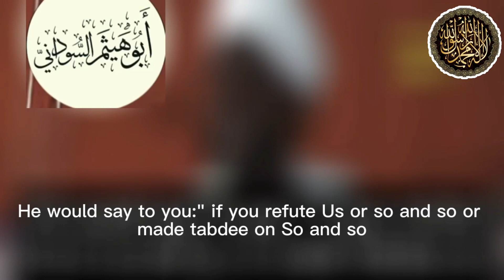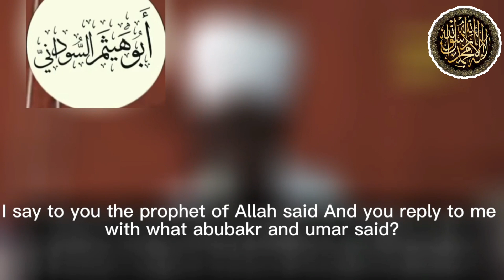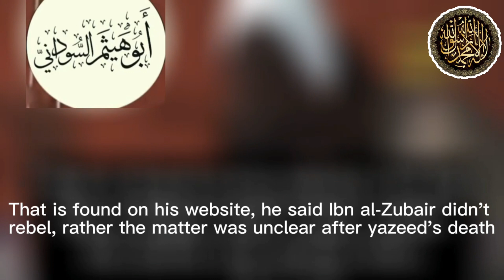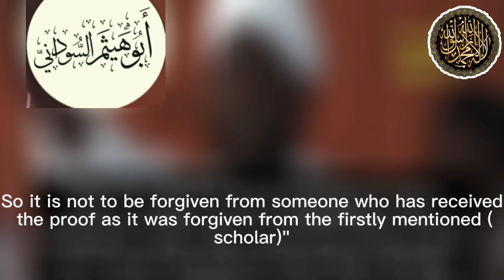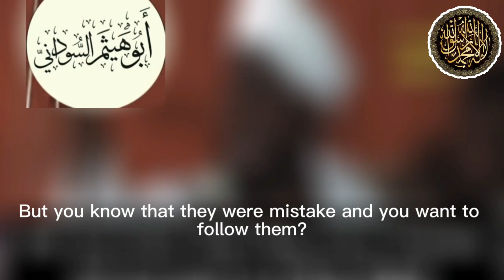Using The Mistakes Of Scholars As Proof - Shaykh AbuBakr Adab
In this video, the Shaykh refutes the people who say "If you refute me for this then you have to refute this Shaykh who did the same thing."